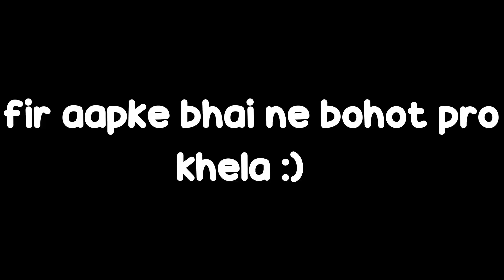5 Minutes of CHAD 🗿 Gameplay (Valorant Funny Moments)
Some of my whiffing , noob aim clips and funny moments. Enjoy